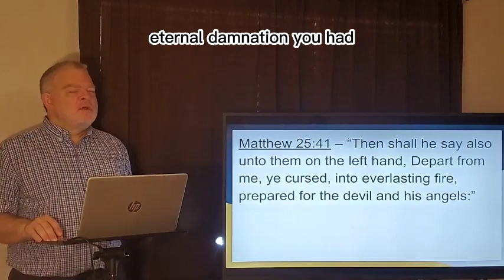The Inconsistency of God's Love With Unconditional Foreordination To Damnation - Dana Carpenter, Jr.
God is love. He could not foreordain only SOME to Heaven while leaving the rest no hope of salvation. Love necessitates the same opportunity for all.